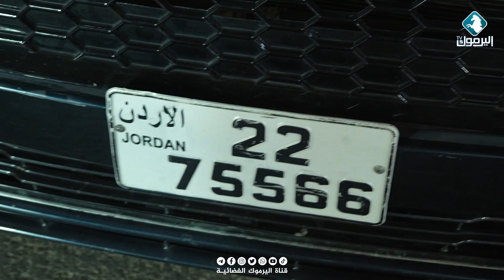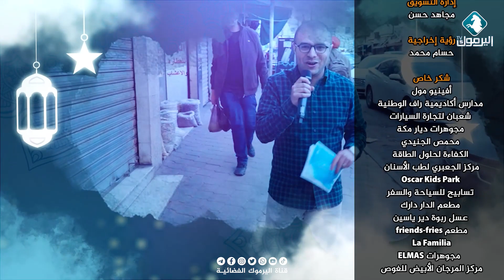نورت يا رمضان مع أحمد الرنتيسي || الحلقة الرابعة و العشرون